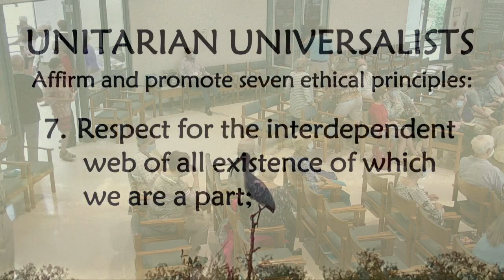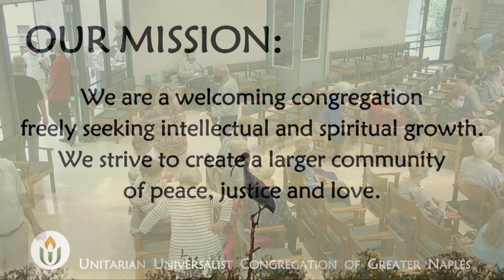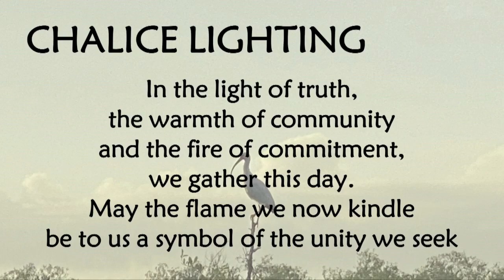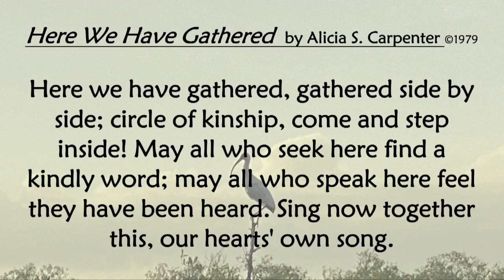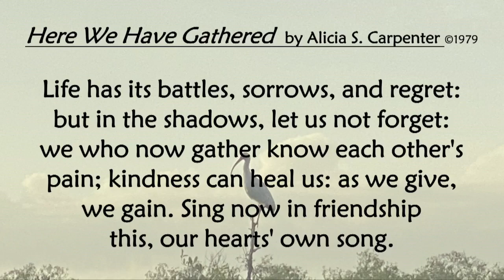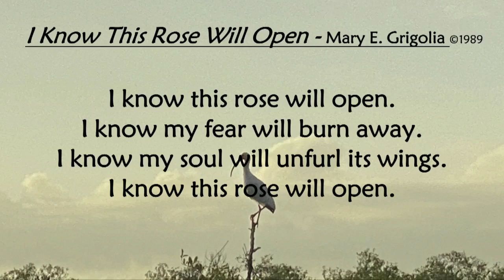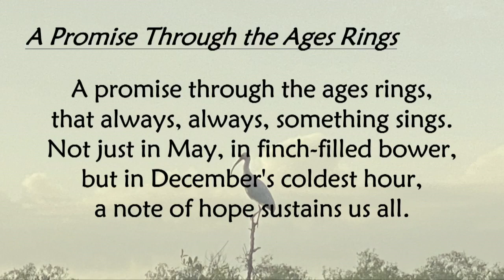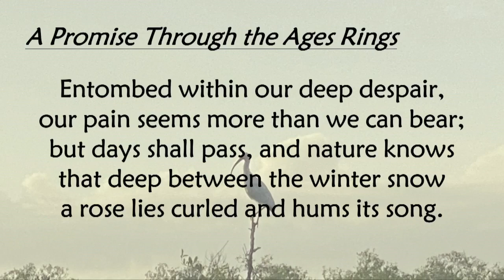October 24th, 2021, Living with Loneliness, Rev Tony Fisher